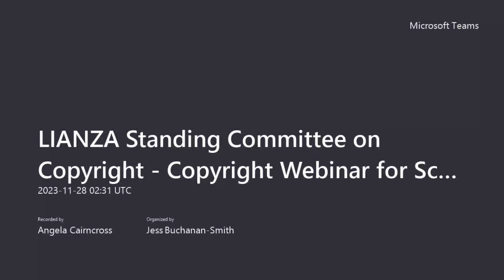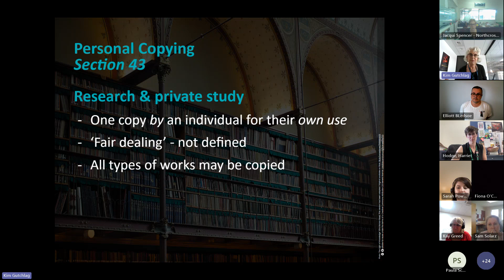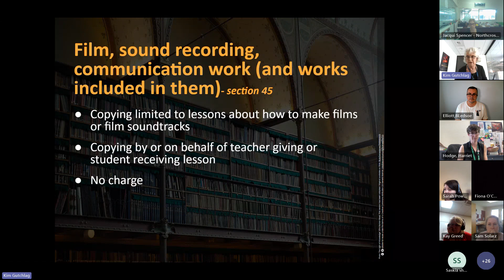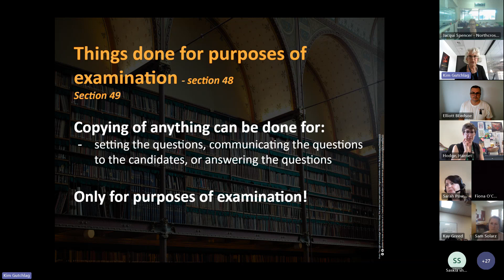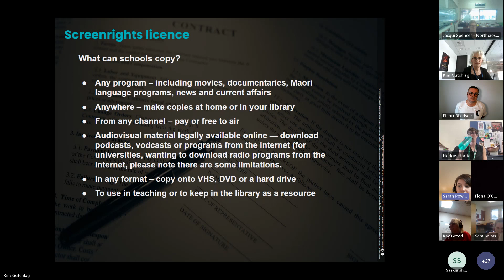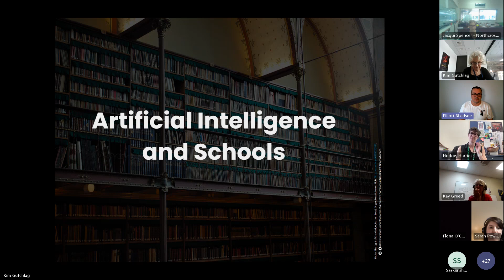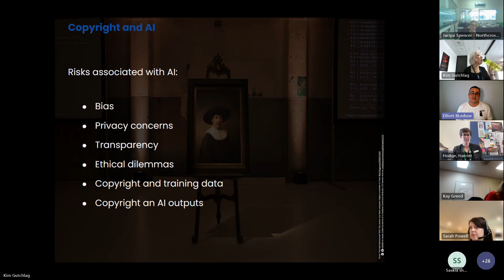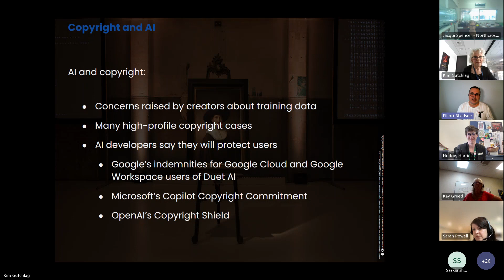LIANZA Standing Committee on Copyright - Copyright Webinar for Schools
Confused about what you can copy legally? Worried about playing sound recordings and film content for educational use?

Join Sarah Powell and Elliott Bledsoe from the Australian Libraries and Archives Copyright Coalition (ALACC) and Kim Gutchlag for a webinar on copyright in schools.

Sarah Powell is the Copyright Law & Policy Adviser with ALACC. She is very familiar with copyright matters in New Zealand having after working at Auckland Museum and AUT as a copyright advisor and as a previous chair of the LIANZA Standing Committee on Copyright. Kim Gutchlag works at the Te Puna Mātauranga o Aotearoa National Library of New Zealand and is a long-standing member of the LIANZA Standing Committee on Copyright.

Elliott Bledsoe is the Copyright Officer for ALACC and has extensive experience delivering copyright training workshops for librarians and archivists.

In the webinar, they will go over the educational exceptions in New Zealand’s Copyright Act, take a look at licences for educational institutions and work through some common scenarios faced by school librarians.